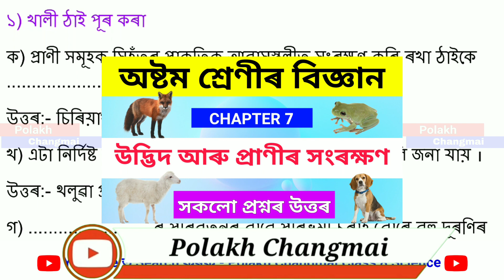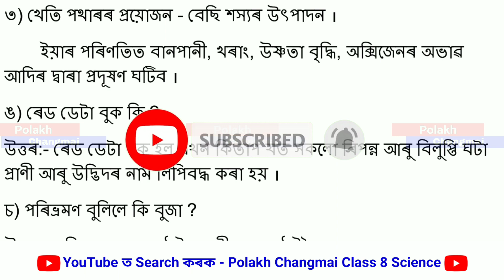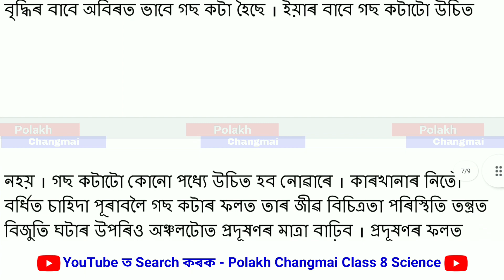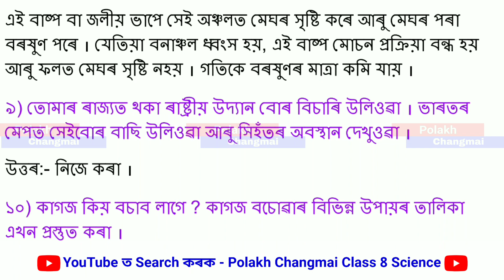Class 8 Science Chapter 7 Question Answer Assamese Medium | উদ্ভিদ আৰু প্ৰাণীৰ সংৰক্ষণ Q&A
Presenting here class 8 science chapter 7 question answer for Assamese medium students. Dear Students, in this particular video I'm talking about your class 8 science subject Chapter/lesson no 7 "Conservation of plants and animals" All questions answer with an Assamese medium explanation. this video is designed for class 8 Assamese medium students. I think this video will help them.

📗Class: 8
📗Subject: science (বিজ্ঞান)
📗Medium: Assamese
📗Chapter: 7